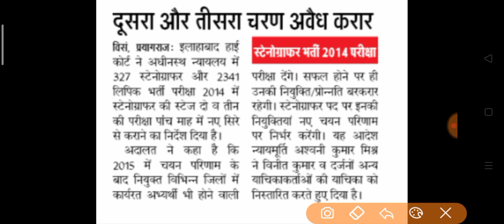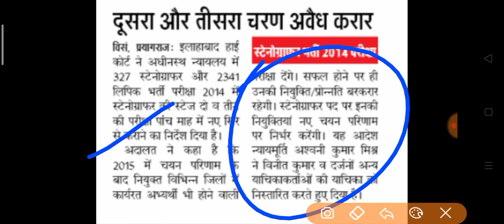UP सरकारी जॉब ब्रेकिंग न्यूज़।। एक और बड़ी भर्ती का एग्जाम हुआ रद्द।।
Allahabad high court clerk and stenographer exam 2014 cancel
allahabad high court latest update
allahabad high court bharti latest update

UPSSSC PET NOTIFICATION UPSSSC PET एग्जाम DATE Coming soon ONE TIME REGISTRATION PROCESS, MISTAKE TO AVOIDE
UPSSSC PET LATEST UPDATE, UP LATEST JOB UPDATE, UP LATEST NEWS UPDATE
invite code- successmantra से क्‍लास को अनलॉक करें-

UPSSSC/UP S.I. GK के 5000 अतिमहत्वपूर्ण रामबाण प्रश्न E-Book PDF मात्र 55 रुपये में इस लिंक पर क्लिक करें

Level up your UPPSC & UPSSSC journey with India's Best Educators on Unacademy. Take your subscription now & get a massive 10% instant discount by using code: SUCCESSMANTRA &

Unacademy UPPSC & UPSSSC subscription offers India’s best educators, dedicated doubt clearing sessions, 24*7 recorded sessions, complete syllabus coverage, test series & quizzes, PDF study material, choice of language (Bilingual, Hindi, & English) & much more. Buy Unacademy Plus subscription now and start preparing with the best. Hurry Up! Enrol Now!

मेरी UP GK की फ्री मास्‍टर सीरीज मॅाक टेस्ट क्‍लास देखने के लिए एनरोल करें इस लिंक से

Unacademy Invite code- successmantra

जॉइन करे इस बैच कोर्स को और पाइये Lower PCS का सम्पूर्ण मार्गदर्शन - 1 फरवरी से डेली क्लासेज

✅ परशन उत्तर अभियास
✅ Top Educators द्वारा लाइव कोर्स
✅ भाषा- हिंदी
✅ रिवीजन- PDF/Notes

Course के topics और पाठ्यक्रम जैसी सारी जानकारी के लिये इस link को देखें